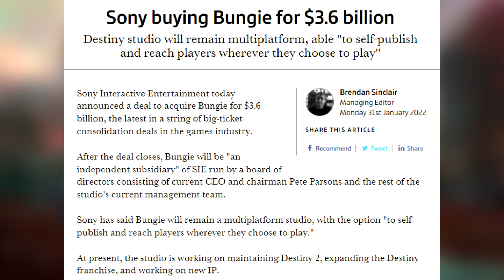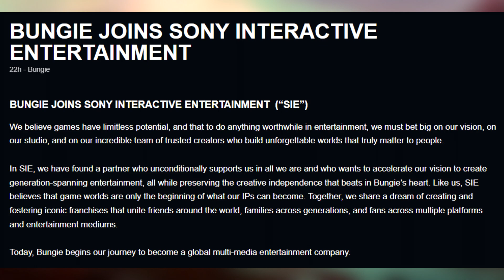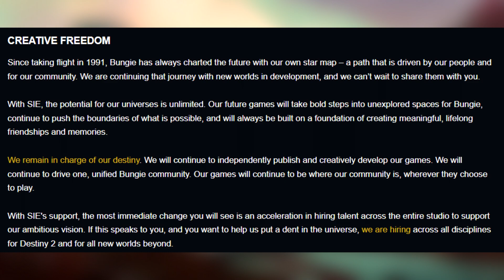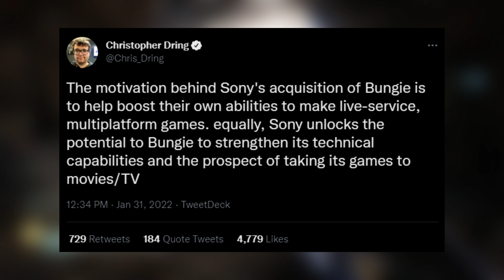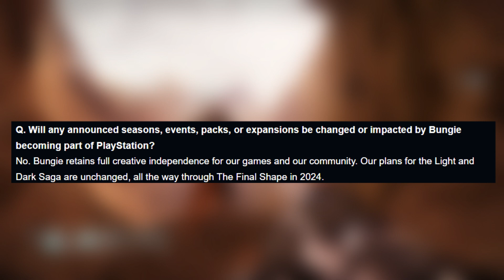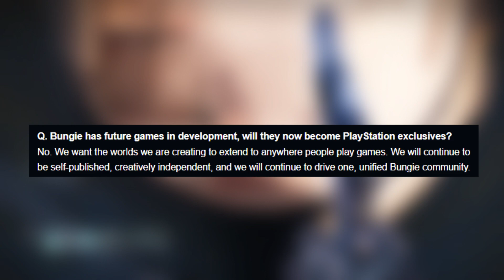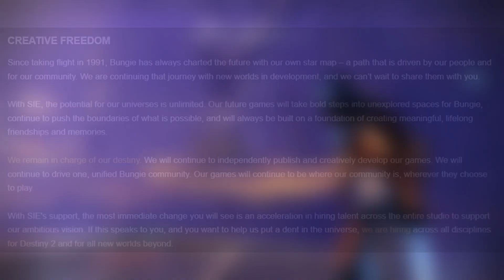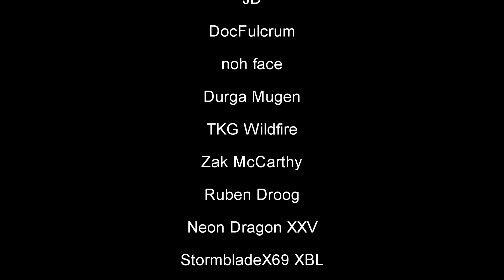Sony Buys Bungie Destiny is SAVED!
Craig Tone
Props It Yourself
nerocc 12
Metal Max Dog
Fpsplasma
Doron Edwards
JD
DocFulcrum
noh face
Durga Mugen
TKG Wildfire
Zak McCarthy
Ruben Droog
Neon Dragon XXV
StormbladeX69 XBL

Intro: Short Change Hero